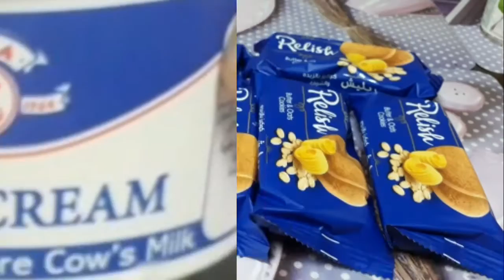Banana pudding recipe/sweet recipe/banana recipe in tamil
Banana-2
Milk-1litter
Condensed milk-400ml
Vanilla essence -1tbs
Fresh cream -200ml
 Butter biscuits -5packets or 300 grams
For garnishing:
                        pista 1tbs